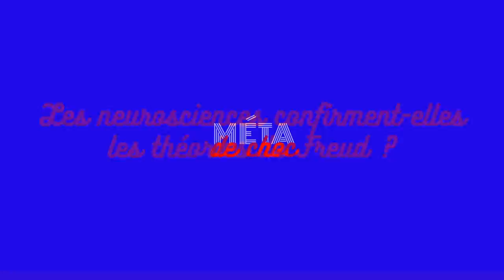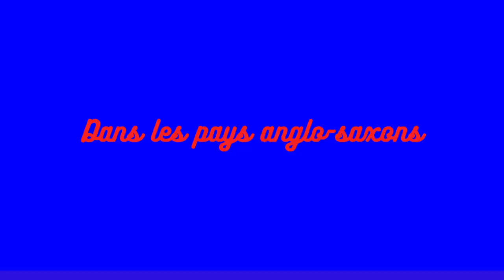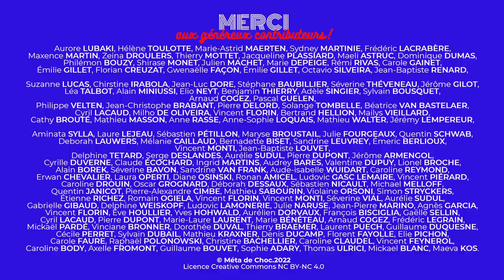Que vaut la psychanalyse ? 4/6, avec Jacques Van Rillaer — SHOCKING #25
Chapitre 4 : Une abondante progéniture.
Parler de la psychanalyse, c’est parler de Freud bien sûr, et le resituer dans son époque, mais c’est aussi évoquer celles et ceux qui lui ont succédé.
De son vivant, Freud a côtoyé et formé énormément de professionnel•les de la santé mentale, qui ont ensuite fait vivre et évoluer la psychanalyse au fil des décennies. Qui sont ces gens et qu’ont-ils apporté à la connaissance de la psyché humaine ?

01:17 : Les neurosciences confirment-elles les théories de Freud ? Théorie du frayage, plasticité cérébrale, Boson de Higgs, réflexe de Semmelweis, études neuroscientifiques.
05:33 : Freud était-il un héros ? Auto-analyse, Freud était-il un charlatan ? mensonges de Freud, traitement par la cocaïne, guérison des hystériques, neurasthénie et masturbation, récits d’incestes, aveux forcés.
11:10 : Alfred Adler : volonté de puissance de Nietzsche, socialiste, complexe d’infériorité, psychologue clinicien, biais d’interprétation, biais de sélection, Karl Popper.
19:26 : Otto Rank et Sandor Ferenczi : le traumatisme de la naissance, désir de retour à la mère, discorde sur l’efficacité de la thérapie, psychanalyse active, exclusion.
25:18 : Carl Gustav Jung : inconscient collectif, archétypes, féminin universel, anima, animus, persona, masque social, synchronicités, individuation, spiritualité, occultisme, conflit avec Freud, archétype de la pomme, analyses didactiques, le thérapeute se met en risque pendant la thérapie, influence sur le mouvement New Age, alchimie, pensée par analogie.
38:33 : Wilhelm Reich : spiritualité, intuition, marxisme, libération sexuelle, énergie cosmique, énergie vitale, cuirasse caractérielle, psychologie des masses, paranoïaque, brise-nuage, orgone, critique de la pulsion de mort, thérapie biodynamique, Fritz Perls, Gestalt thérapie, théories très variées en psychanalyse, Wilhelm Steckel, angoisse de la mort, confirmation de la théorie par le patient, L’Homme au rat, la psychanalyse s’autoconfirme.
46:57 : Les femmes de la psychanalyse : Lou Andréa Salomé, Anna Freud, Marie Bonaparte, Gustave Lebon, plaisir clitoridien, traduction des textes de Freud en français.
52:00 : Dans les pays anglo-saxons : Ernest Jones, fuite des psychanalystes juifs en Angleterre et aux États-Unis, Melanie Klein, inconscient du nourrisson, complexe d’Œdipe, mère dévorante, fantasme de destruction du sein de la mère, Donald Winnicott, objet transitionnel, mère suffisamment bonne, John Bowlby, théorie de l’attachement affectif, Konrad Lorenz, imprégnation, psychologie cognitive.